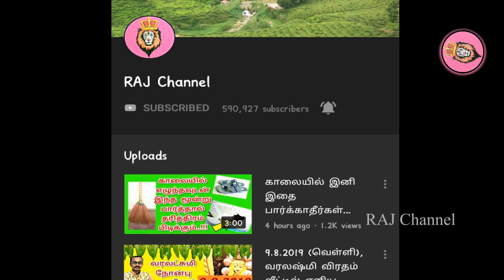22-6-2020, வானில் தெரியும் சிவ தரிசனம்- தவறவிடாதீர்கள்! Chandira Tharisanam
IT'S new .